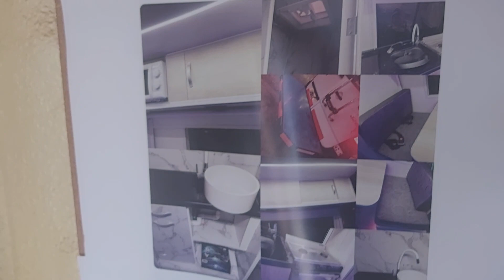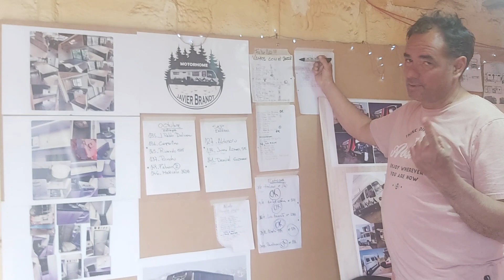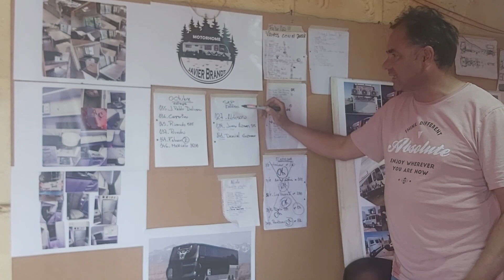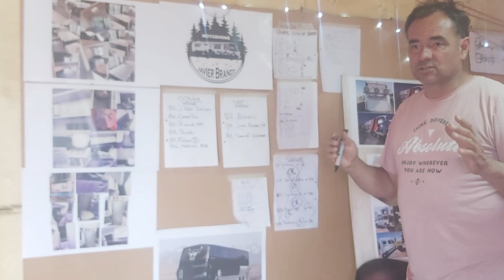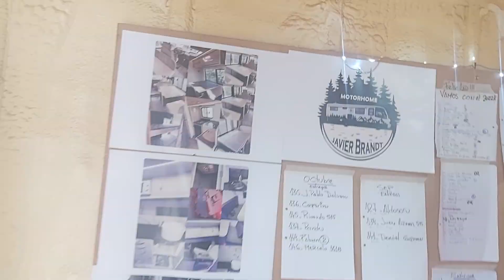Feliz finde amigos . este año llevamos entregados 24 motorhome , simplemente gracias .